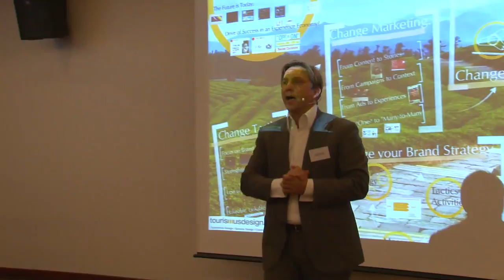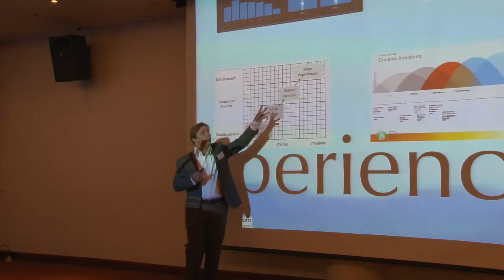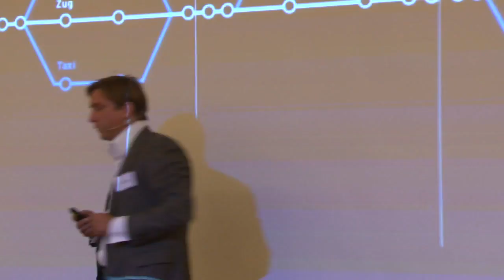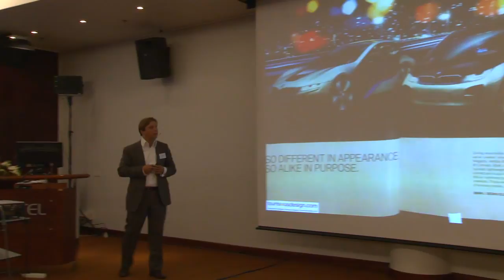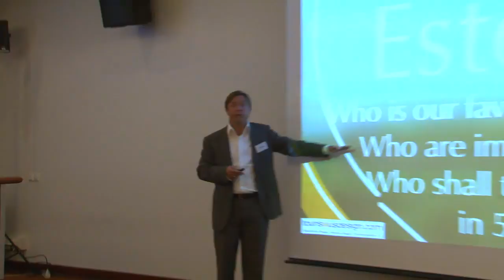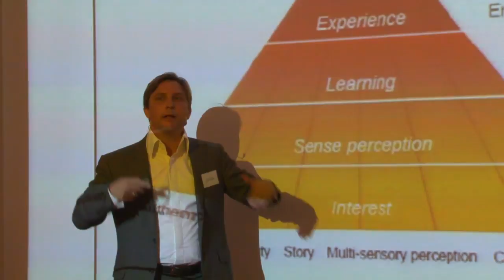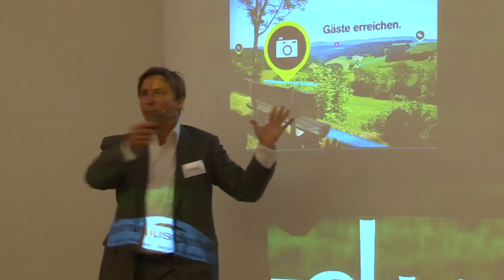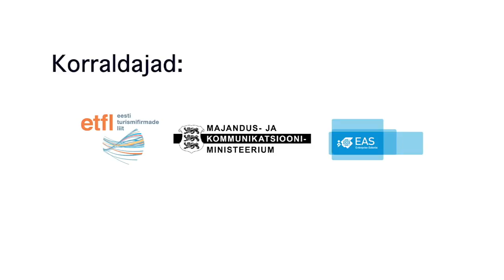Turismikonverents 2011 klipp 7 Schobert